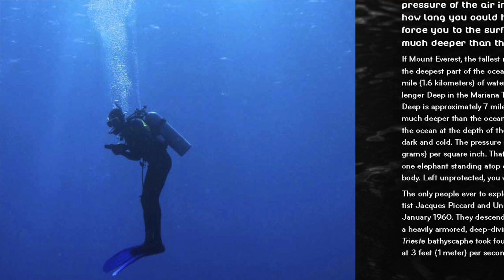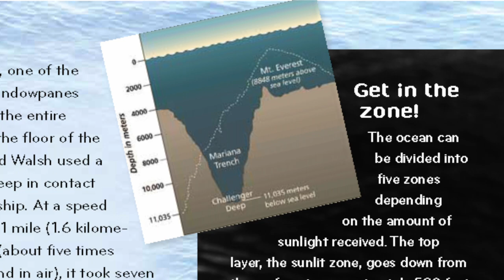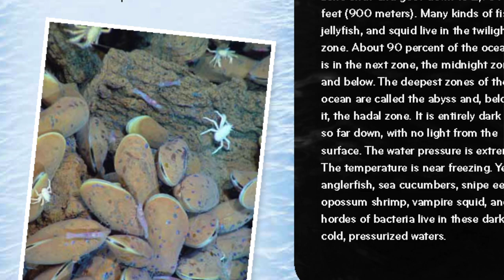EXTREME EARTH RECORDS | The Deepest Place on Earth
Get ready for mind-bending facts and photographs as renowned science author Seymour Simon explores some of Earth's most amazing records!  (Chronicle Books, 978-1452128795). This video will be available only during the Coronavirus Pandemic, until 6/30/2020.